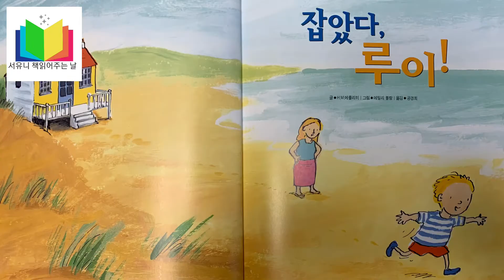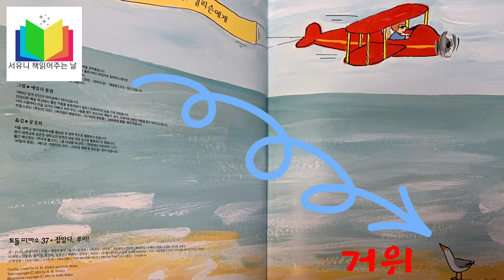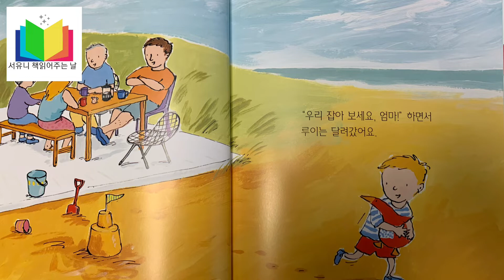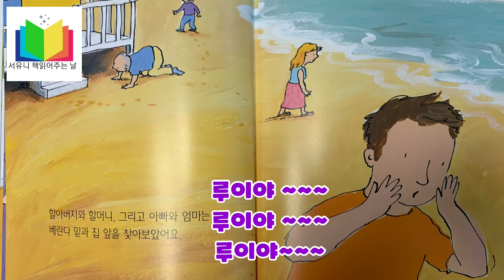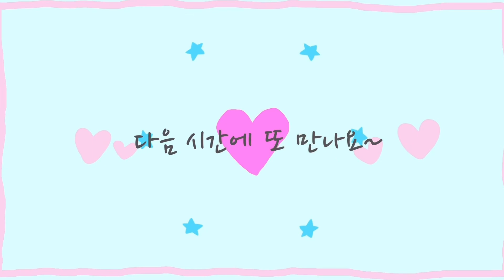28개월 아이, 처음 엄마와 떨어져 있는 모습(잡았다,루이!)그림책